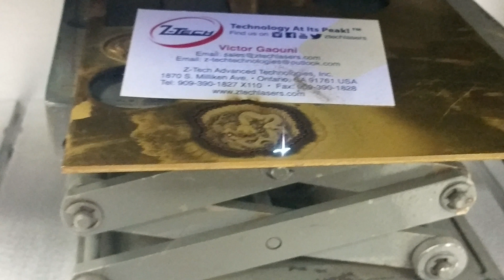Amazing 3D laser engraving and cutting machines for the jewelry & firearms industries by Z Tech .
The best 3D bas-relief laser engraving and cutting systems for the jewelry, firearms, medical device manufacturing and industrial sectors. or and don't forget to check out our Instagarm and Facebook pages @ztechlasers